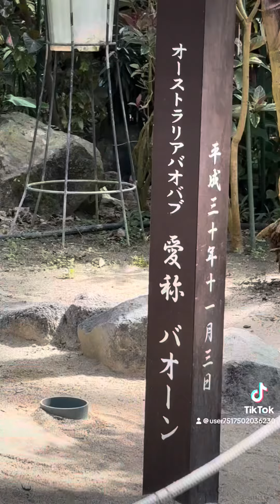一年ぶりの植物公園